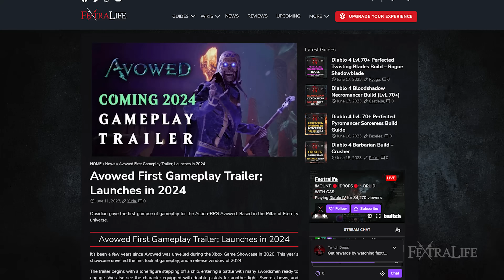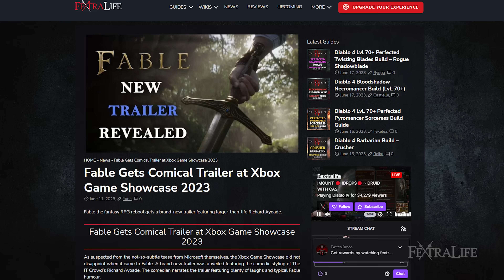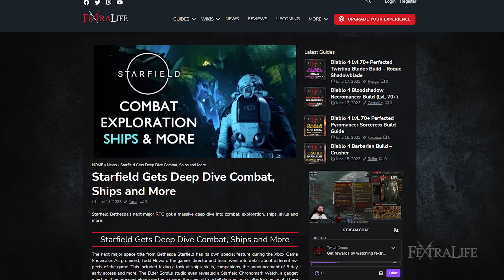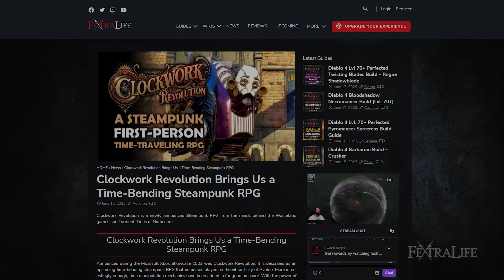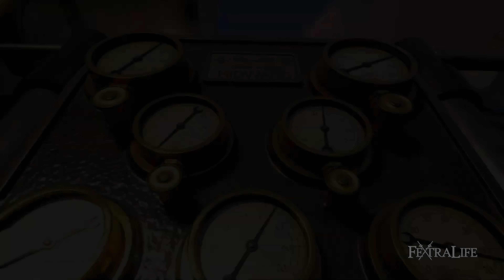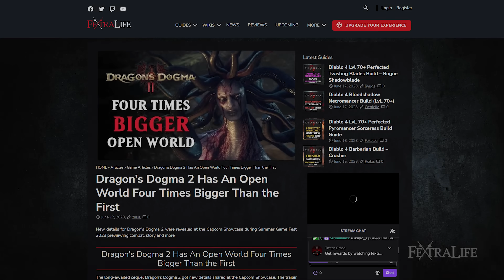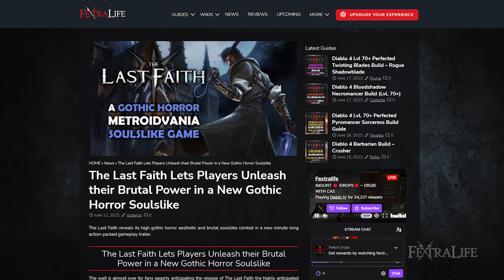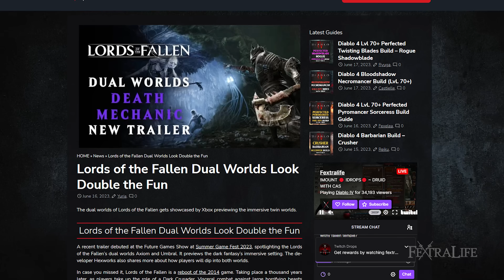Avowed Gameplay, Fable Trailer, Starfield Combat, Dragon's Dogma - Top RPG News June 18, 2023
Avowed Gameplay Revealed, Fable Trailer Revealed, Starfield Combat and Exploration, Clockwork Revolution Steampunk RPG, Cyberpunk 2077 Phantom Liberty Release Date, Dragon's Dogma 2 Four Times Bigger, The Last Faith 2D Gothic Horror Soulslike, The first Descendant Cross-Play Beta on August, Lords of the Fallen Dual Worlds Death Mechanic, Final Fantasy 16 Next Gen Features and Demo on this week of Top RPG News June 18, 2023

Timestamp
0:00 - Top RPG News of the Week
0:04 - Avowed Gameplay Revealed
1:13 - Fable Trailer Revealed
2:01 - Starfield Combat and Exploration
3:20 - Clockwork Revolution Steampunk RPG
4:11 - Cyberpunk 2077 Phantom Liberty Release Date
5:04 - Dragon's Dogma 2 Four Times Bigger
6:10 - The Last Faith 2D Gothic Horror Soulslike
7:18 - The first Descendant Cross-Play Beta on August
8:14 - Lords of the Fallen Dual Worlds Death Mechanic
9:25 - Final Fantasy 16 Next Gen Features and Demo